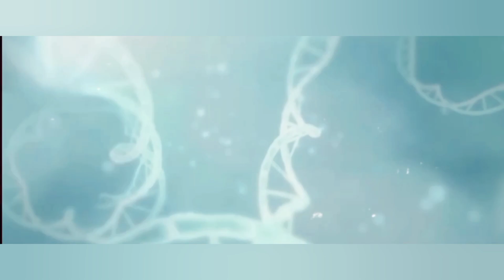GODZILLA APEX | CAPÍTULO 3 | LOQUENDO